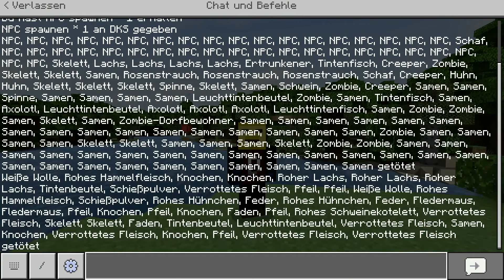Secret Spawn Eggs in Minecraft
Heute zeige ich euch Drei Spawn Eggs in Minecraft die geheim sind.
Diese findet mann nur durch ein Befehl.

Spawn Agent
/give @s spawn_egg 1 56

NPC Spawn
/give @s spawn_egg 1 51

item.spawn_egg.name
/give @s spawn_egg 1 303

Ausrüstung:
Ton / Rode NT-USB +
Game / Minecraft Bedrock Edition
Laptop / Asus Tuf Gaming A16